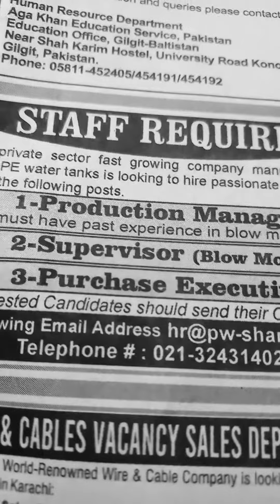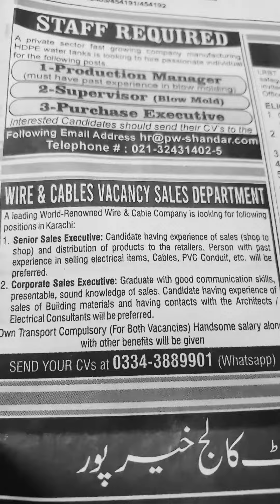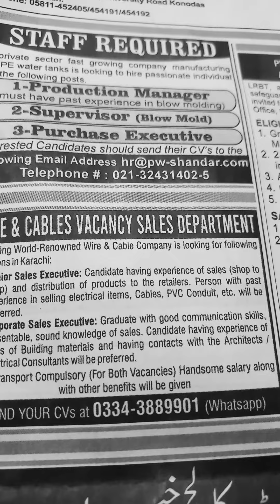Karachi Jobs 2023-Jobs in Pakistan -Jang Newspaper- Sales Executive Required-Wires & Cables Jobs🌹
Assalam-O-Alikum:-Ap logon se request hai is video ko end tak dekheay ga.Shukriya